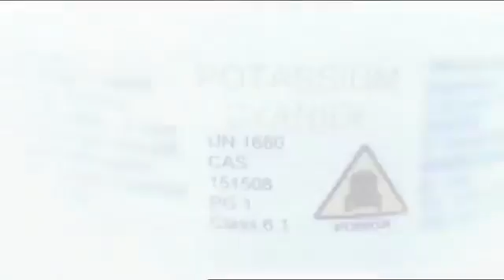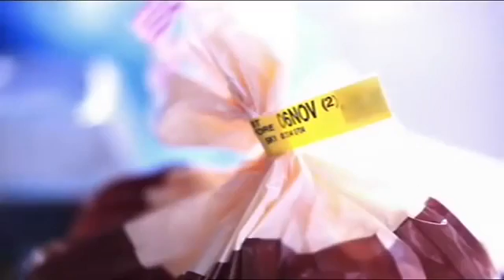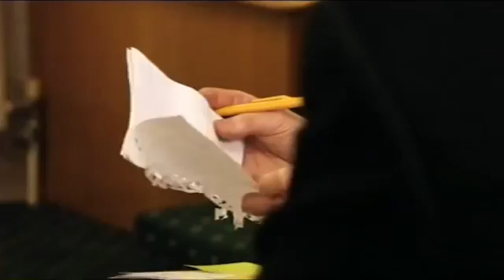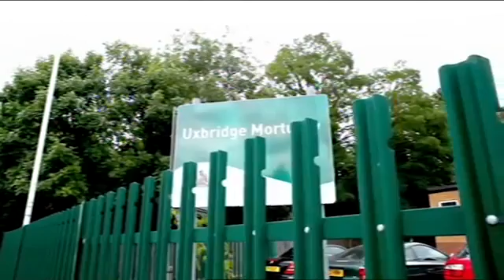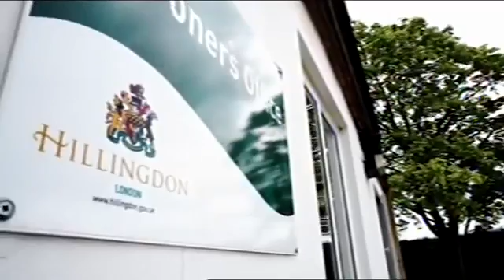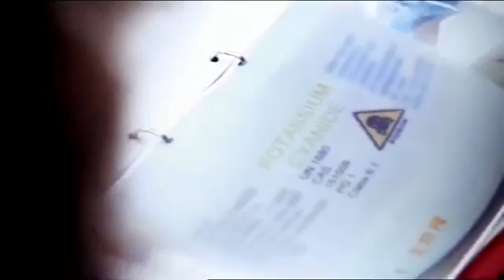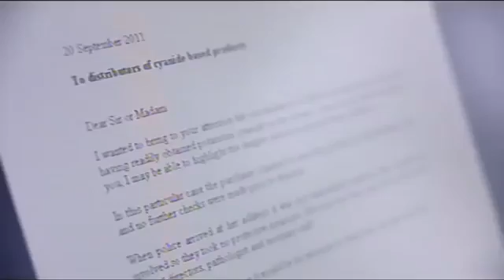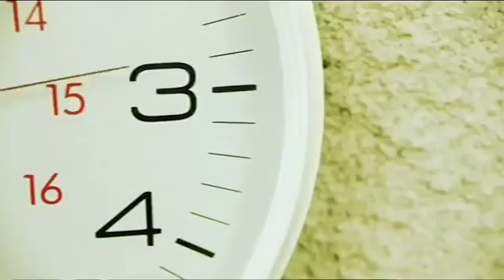Death Unexplained (Autopsy Documentary) -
Rich, poor, young, old - whatever the walk of life, death doesn't discriminate. And if it is sudden, suspicious, unexplained or unnatural, the Coroner's Court will